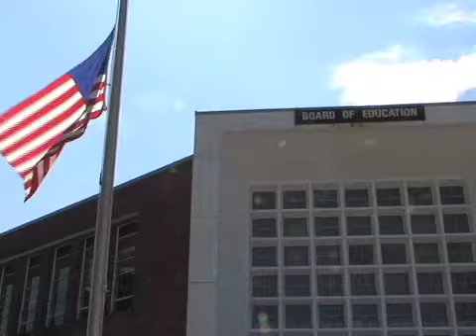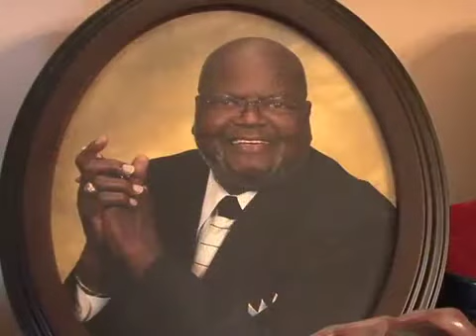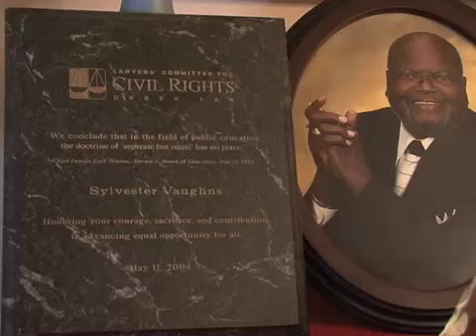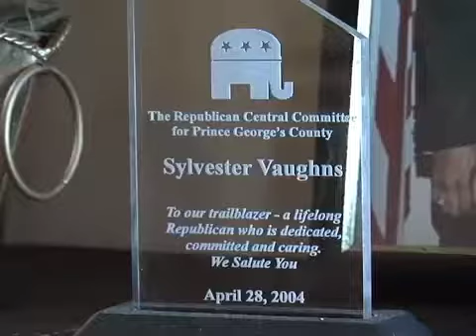CTV News 9/15/16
Tonight's Top Stories: Governor Larry Hogan says more needs to be done to improve student safety in Prince George's County, after allegations against multiple school employees are made public this week; the family of Sylvester Vaughns remember the life and legacy of the local civil rights leader; the activist group CASA opposes a local bill that would lower the number of inspections for housing complexes in Montgomery County.